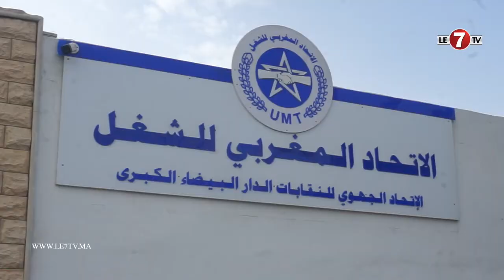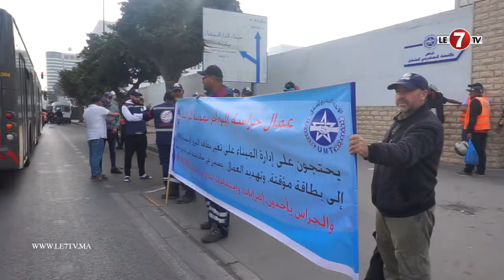الطاكسيات يحتجون بشدة بسبب اقصائهم ومنعهم من الولوج إلى ميناء الدار البيضاء لنقل السياح الأجانب